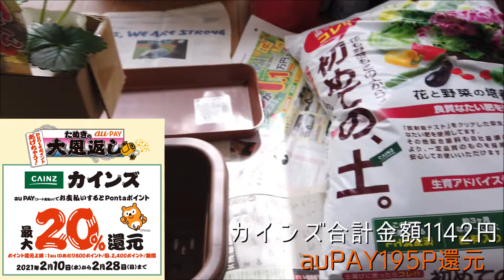夢の自給自足！初めてベランダ栽培でイチゴを育ててみた#1【Vlog】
僕の将来の夢である自給自足を体験すべく今回は四季なり苺を育てることにしました！
初心者でも四季なりイチゴは育てやすいみたいなのこれにしました。
これからも定期的にいちご育成日記を上げてくのでぜひ注目してくださいね～！

～カンタンな自己紹介～
僕は節約やお得が大好きというより趣味になってる会社員です。
このチャンネルでは僕自身がお得なキャンペーンなどを駆使ししているところをVlog形式でお届し視聴者の方にもお得情報を共有し合うチャンネルとなってます。皆さんに色んなお得情報を届けて行きたいと思いますんご！
★コチラの動画もお見逃しなく！⇩